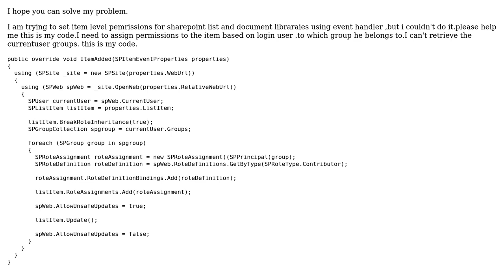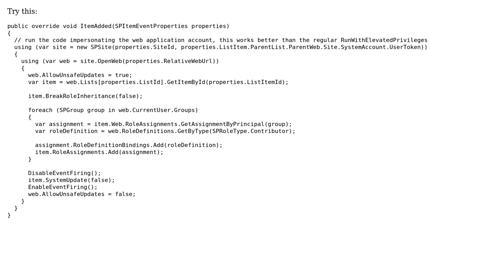How to get current user groups in moss?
With thanks & praise to God, and with thanks to the many people who have made this project possible! You are responsible for your own actions.